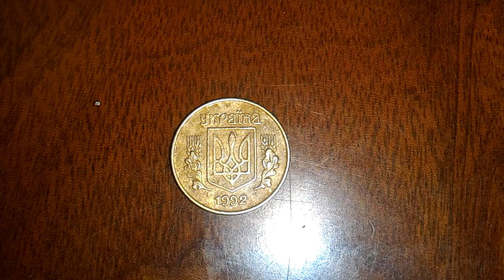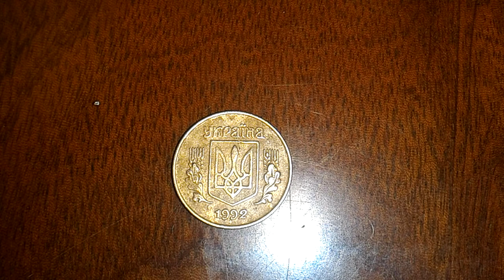Брак наплыв ость 10 копеек 1992